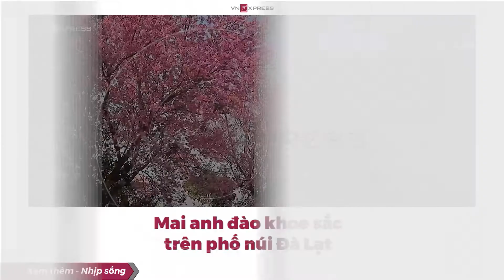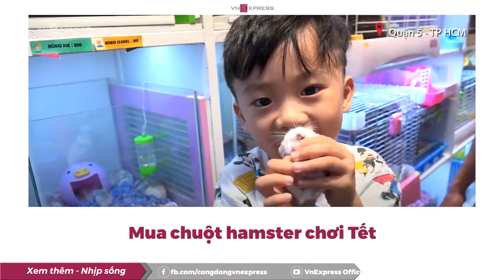Nhịp sống | Cào bùn bắt nghêu xanh | VnExpress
Cào bùn bắt nghêu xanh | VnExpress
BÌNH THUẬN - Mỗi khi nước rút, chị Lê Thị Cân, 28 tuổi, dùng móc cào bùn bắt nghêu xanh trong rừng ngập mặn ở Phan Thiết, mỗi ngày thu được khoảng 20 kg.